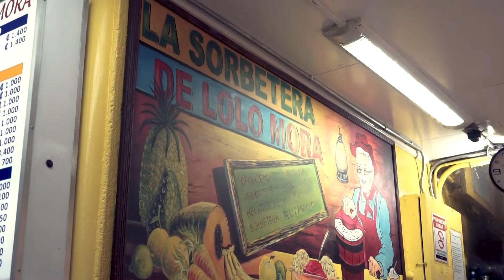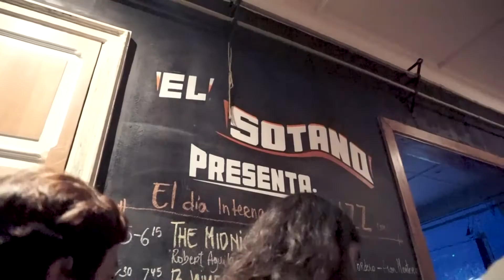Quick City Guide: 1 day, 2min, 4 places │San José, Costa Rica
Since Costa Rica is famous for its natural beauty and ecological tourism, San Jose is very easily overlooked and underappreciated by travelers and locals alike. However, when we have friends visiting, we always like to show them some of our favorite spots in the city.

For this quick, 2 minute tour we chose 4 places that make us fall in love with San José every time:
Mercado Central and specially the Lolo Mora Ice Cream Shop
Museo de Arte y Diseño Contemporáneo
Cafeteria Inclúyeme
El Sótano